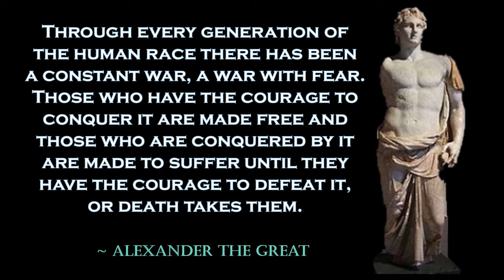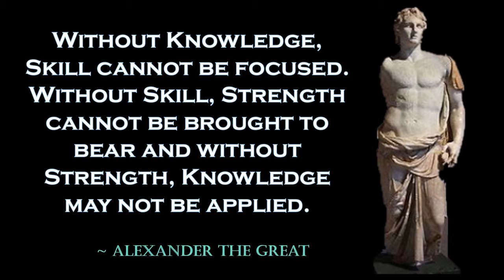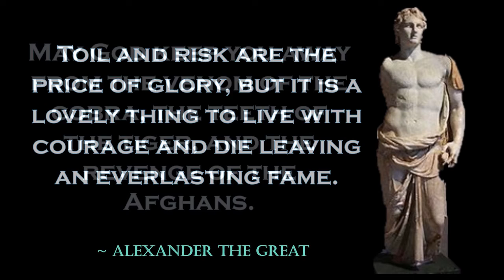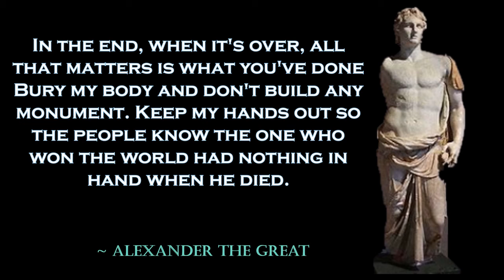QUOTES: Alexander the Great ~ King of Greek Macedon!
Alexander the Great (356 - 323 BC), was a king of the ancient Greek kingdom of Macedon.

Enjoy a few famous quotes from Alexander the Great!

Thank you to Scott Buckley for the music!